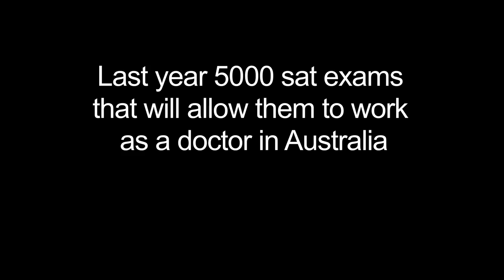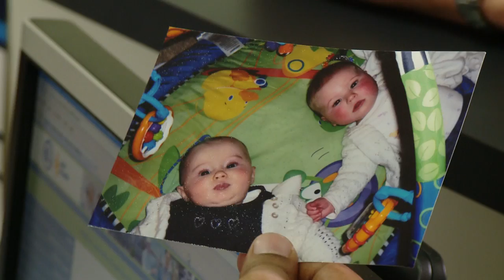International Medical Graduates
International Medical Graduates (IMG) bring enormous benefits to the Australian health system. Chances are, if you need to visit a hospital or the GP, at least some of your care will be provided by someone who was trained overseas.